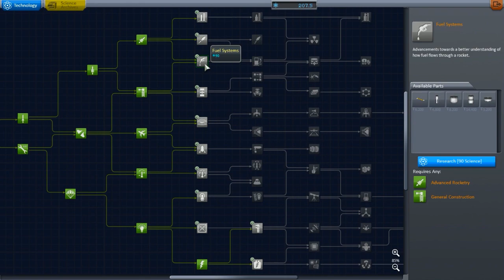Jogando KSP - Pudim no Cosmos - Ep 13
Tambêm quer entrar na TGN?
Para acompanhar todos os videos e novidades do canal, use a extensão grátis GoPudim!